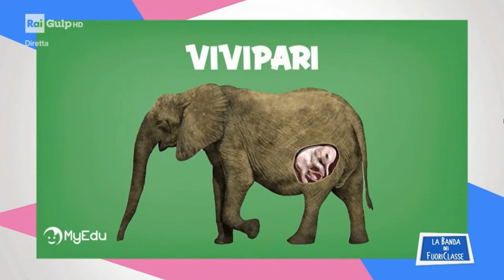MyEdu per RAI Gulp - SCIENZE - Il ciclo della vita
Ecco a voi un video di Scienze sul ciclo della vita, andato in onda nell'ultima puntata de "La Banda dei Fuoriclasse" su RAI Gulp!!!